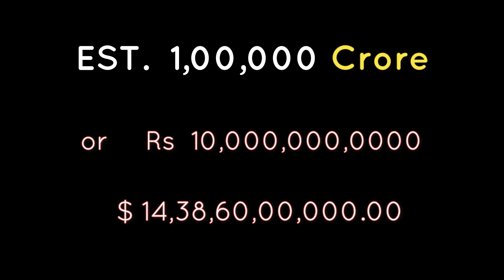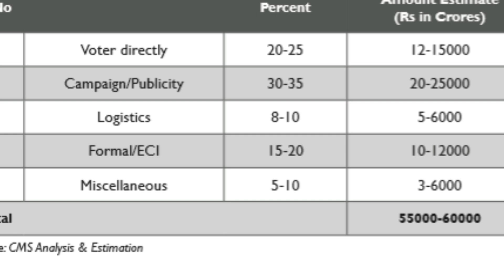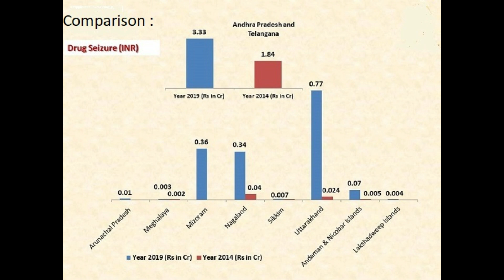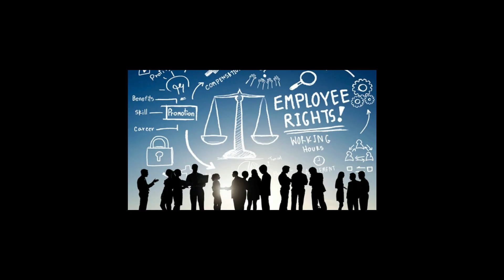Corruption and Election in India || चुनाव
यह वीडियो भारत के आम लोगों के लिए, चुनाव खर्च और भ्रष्टाचार के अत्यधिक स्तरों के बीच कड़ी के संपर्क में आने के लिए है, जिसे नागरिकों को बुनियादी सार्वजनिक सेवाओं का लाभ उठाते हुए अगले पांच वर्षों में सहन करना होगा और उसके अनुसार अपना बजट बदलना होगा।
This video is for the common people of India to get in touch with the linkages between election expenditure and the exorbitant levels of corruption that citizens have to bear with in the next five years while availing basic public services and have to change their budget accordingly.

Introduction: (0:00)
Corruption facts: (0:23)
CMS intro: (0:48)
Expenditure in Election: (1:20)
Source of Corruption fund: (1:42)
What's the future: (2:07)
ECI facts: (2:17)
Actions taken & Affects: (2:35)
What will Happen: (3:44)
Effect of Black Money: (3:50)
Why Govt Dont take Action: (4:12)

चुनाव का समय खर्च देश में "सभी भ्रष्टाचार की जननी" है। और फिर भी हमें चुनाव खर्च बढ़ने, देश में भ्रष्टाचार की व्यापकता और सुशासन के बीच जुड़ाव का एहसास नहीं है।Election time expenditure is the “mother of all corruption” in the country. And yet we do not seem to realize the linkage between increasing election expenditure, prevalence of corruption in the country and good governance.

आपको यह अच्छा नहीं लग सकता है कि हमारे लगभग आधे विधायकों पर आपराधिक मामले हैं और उनमें से दो-तिहाई से अधिक करोड़पति हैं।
You might feel not so good that nearly half of our legislators have criminal cases and more than two-thirds of them are crorepathis.

यह शायद ही आश्चर्य की बात है किअगर कुछ भी नहीं बदला और सार्वजनिक क्षेत्र में नहीं ले जाया जाता है, तो चुनाव का खर्च हर चुनाव के साथ गुणा करना जारी रहेगा, कम से कम आम लोगों को स्थिति को जानने और समझकर और तदनुसार कार्य करे ।
It is hardly surprising that if nothing is changed poll expenditure will continue to multiply with every elections, if not taken into the public domain, at least for the knowledge of common people and understand the situation and act accordingly.

वे अपने स्वयं के हित में कानून क्यों बनाएंगे जब तक कि जमीन पर पर्याप्त वकालत इसके लिए नहीं होती है?
Why will they legislate in their own self interest till sufficient advocacy on the ground pushes for it?
यदि भारत के राजनीति के अपराधीकरण के बढ़ते ज्वार और राजनीति में धन के अत्यधिक प्रभाव के कारण भारत का नागरिक 2019 के अगले चुनाव को बेहतर ढंग से देखने की उम्मीद नहीं कर सकता है।
Citizen of India  cannot expect to see the next election any better than 2019 in terms of freeness , fairness and transparency, if the rising tide of criminalization of politics and overarching influence of money in politics isn’t stemmed.

References
• Sustainable Good Governance, Development and Democracy (SAGE, 2019)
• Citizen Activism in India (2018) by Dr N Bhaskara Rao, e-book (Kindle)
• CMS - India Corruption Study Reports, (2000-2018), Election expenditure report 2019
• Lure of money in lieu of votes in Lok Sabha and Assembly Elections the Trend: 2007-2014
• Good Governance: Delivering Corruption-free: Public Services (SAGE, 2013)
• Poll Surveys in Media – An Indian Perspective (National Book Trust, 2012)
• Various media reports